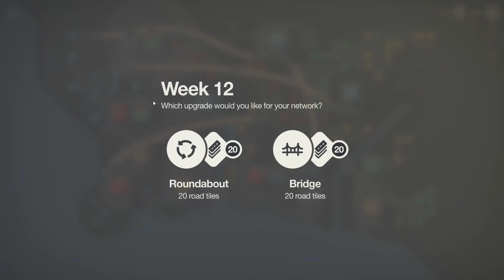This game is hard but I got a PR | Mini Motorways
This game is relentless when you are around 1k points but I managed to get a PR!